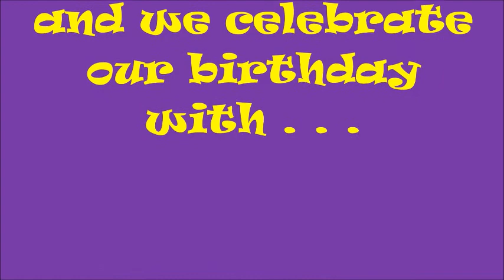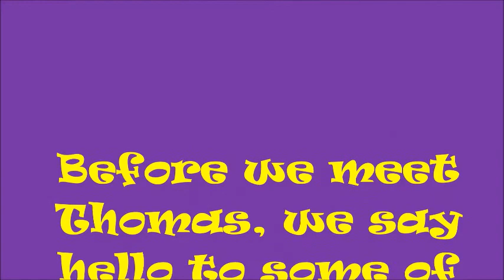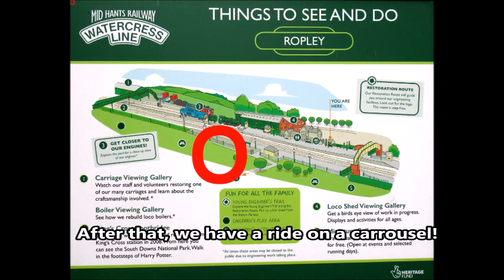We take Mummy, Daddy and both Grannies and Grandads to see Thomas the Tank Engine